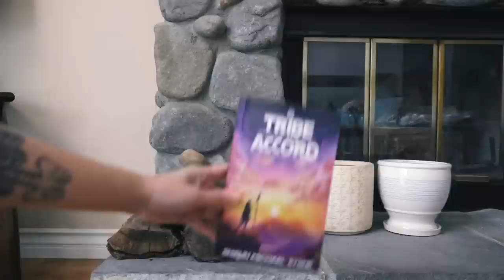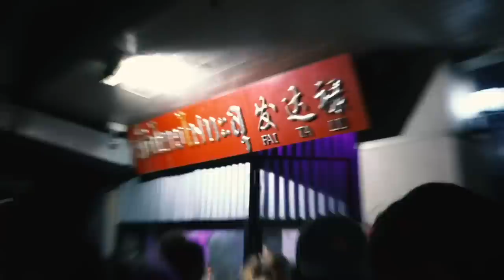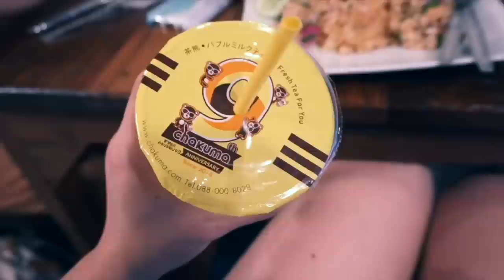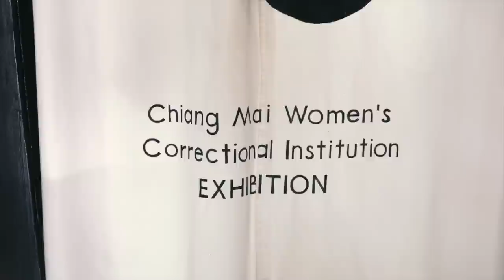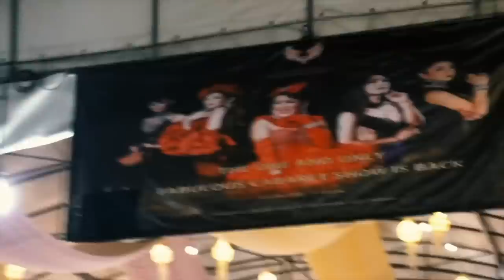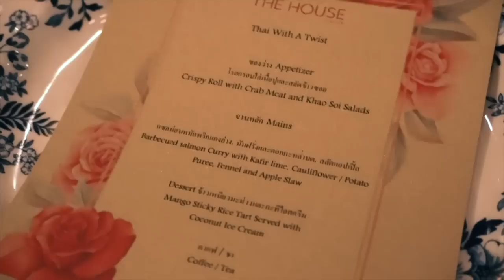I went to Thailand with 20 subscribers. This is what happened. 😳 *Week 1 Vlog*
Thailand was amazing and I'm so grateful to everyone who took a leap of faith and went on this trip with me 🙏 In this vlog you'll see us eat at Michelin star restaurants, cook at an organic farm, sample street food, go to a drag show, feed elephants at a sanctuary, and so much more!

🇮🇩 Bali in August 2024: TBA
💌 My email list (get notified when trips are available to book)

TIMESTAMPS
⏳ 0:00 - Intro
⏳ 01:10 - Tribe of the Accord [ad]
⏳ 02:10 -Day 1: Welcome dinner
⏳ 04:26 - Day 2: Cooking class at organic farm, tuk-tuk tour in Bangkok
⏳ 07:36 - Day 3: Floating market, boat ride
⏳ 11:55 - Day 4: Temples, Ayutthaya ruins
⏳ 14:22 - Day 5: Sleeper train, massage, street food tour
⏳ 18:05 - Day 6: Rickshaw tour in Chiang Mai, women's correctional institution, cooking with Lanna family, drag show
⏳ 25:18 - Day 7: Elephant sanctuary, farewell dinner

MUSIC
🎵 heart on the run - park lane, vincent vega
🎵 burlesque - traditional
🎵 string quartet no. 17 in b-flat major - traditional
🎵 standing on your own - paper twins
🎵 shitty train - of men and wolves, las lunas
🎵 love you better - gloria tells
🎵 my valentine - roy edwin williams
🎵 baby you are really hurting me - ote, edie
🎵 out of control - gloria tells
🎵 i'll never stop - sebastian forslund, gee dane
🎵 there's still time - erik fernholm